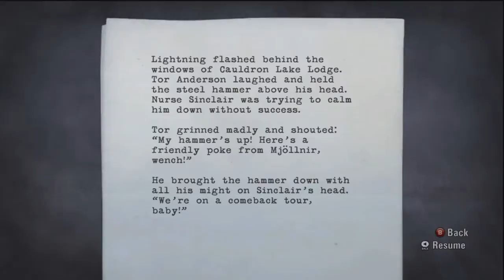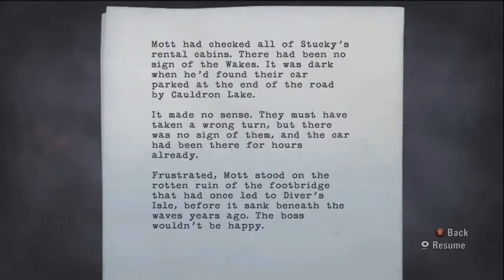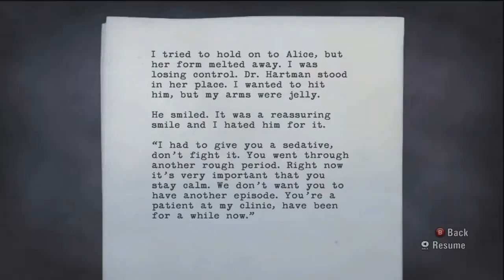Let's Play Alan Wake Ep. 27- Ruins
Going to have a little chat with the kidnapper. He better tell me where Alice is or we are going to have a problem.
Alan Wake was made by Remedy Entertainment.